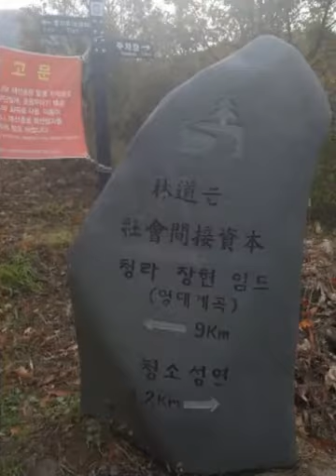오서산 (2016년 11월)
오서산 (충남 보령 790.7m)

1.날짜: 11월 13일 일요일

2.코스: 성연주차장➡  성골➡ 도독의성 ➡시루봉➡ 오서산 ➡오서정➡문수골➡ 신암터 ➡성골➡ 성연주차장(원점회귀)

3.동영상
☞사진찬조 :푸른사계절, 쑤기,  달 , 둥디
☞제       작 : 둥디

확트인 조망이 후련하다 산 양옆으로 태안반도의 시원한 조망이 가슴을 뻥 뚫리게한다 쭉 펼쳐진 억새숲도 , 하산길의 길과 어우러진 소나무숲,  아기자기한 데크도 모두 아름답다 억새길이 이리 편안한 길인지 첨 알았다 내년엔 영알을 가보자고 다짐하게된다

우리 4명의 아줌씨들 오서산이 들썩들썩 하도록 제대로 신고식 하고 넘 과하도록 밝을때는 산객님들에게 저희가 산이 첨이라 너무 좋아서여 ~~ 깜찍한 거짓말 ㅋㅋ 암벽에서 어느 남 산객님 도와줄라 치면 괜찮아여 여기 설악 1275봉 암벽도 탄 사람들이예요 ㅋㅋ 적절한 맨트에 주위사람 웃기고 어떨떨하게 한다 ㅋㅋ

모르는 산객님들 길 가다가도 우리가 가는 길아닌 바위능선 꼭 따라와서 방빼라하네 에고 걍 길로 가시지 ~~
그래도 신나고 신나 웃음이 끊이질 않으니 내가 이리 활짝 웃는 줄 첨 알았다 내 웃는 모습에 나도 절로 행복해진다

안타까운점은 좋은산은 서로가 다 아는법 많이들 찾아 주었건만 오서정의 쓰레기들은 왜 안가져가노 어쩌라고
소나무에 얌전히 쓰레기 걸어두고 가는 넘은 양심버리고 지몸은 괜찮을라 몰라 쓰레기 무덤될라 막걸리 구경도 못하고 막걸리 두병든 쓰레기만 챙겨 내려온다

제발 자기 쓰레기는 가져가자고여 ~양심 지키고 대대손손 깨끗한 우리자연 물려주자고여 제발~~